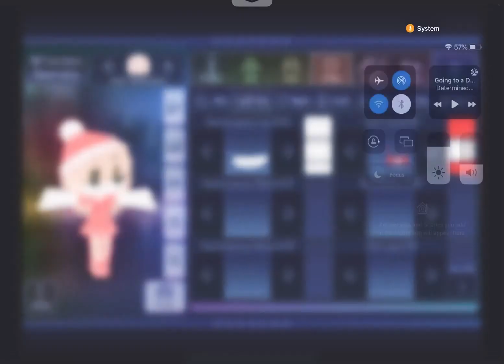Decorating avatar for Christmas hope you enjoy have a great Christmas￼